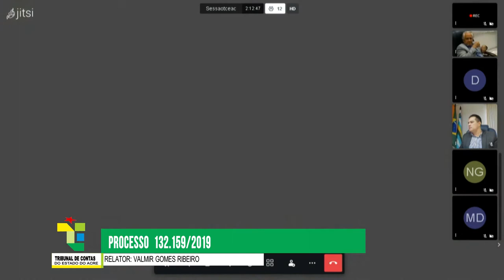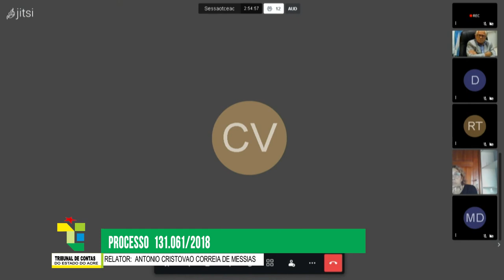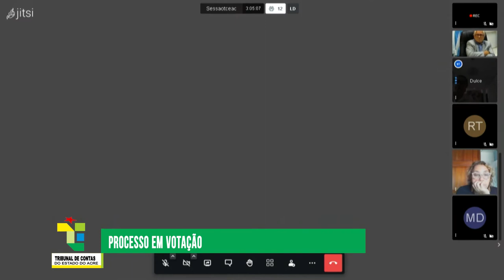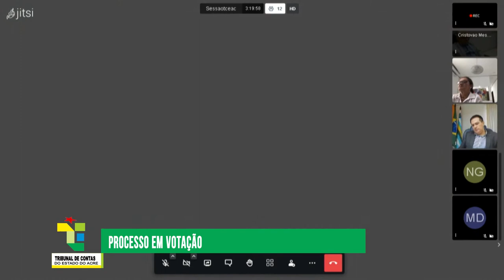PAUTA 1441ª SESSÃO ORDINÁRIA DAPLENÁRIA DO DIA22:04:2021 DO TCE ACRE